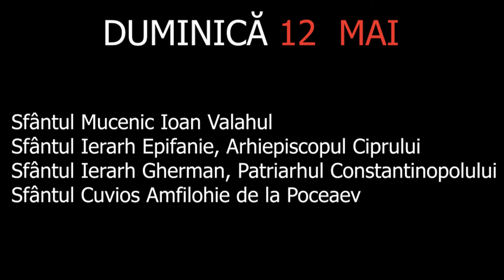Painea Vietii - Duminica 2 dupa Pasti - slujitor Dani